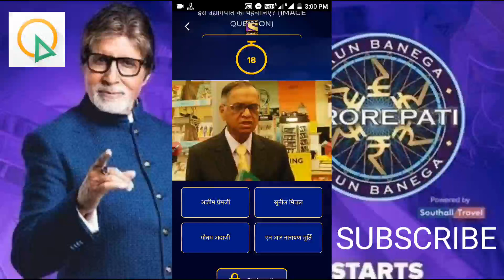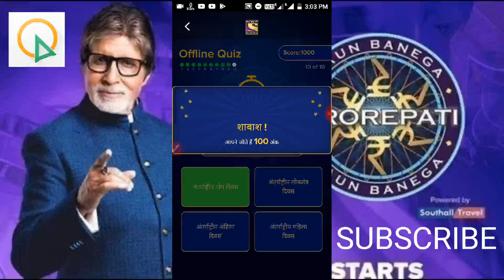🔴 KBC Lic DailyQuiz 11 October 2019 Answer